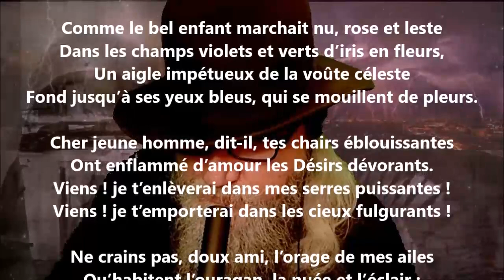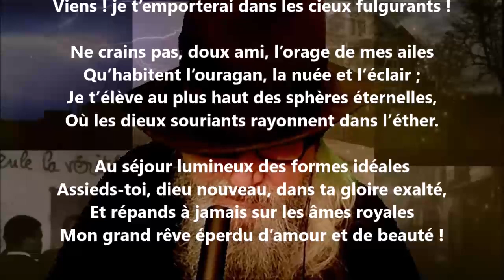Ganymède - Iwan Gilkin lu par Yvon Jean